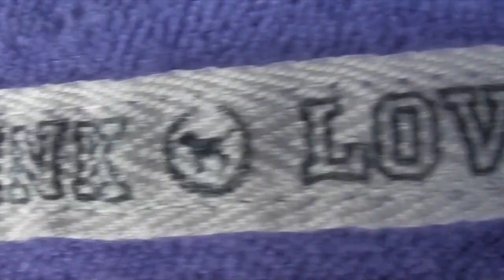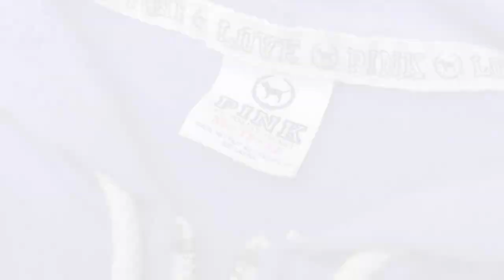VICTORIA'S SECRET PINK GIVEAWAY!!! (OPEN)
H O W T O E N T E R:
1. You must be a subscriber, because this giveaway is supposed to be for my lovely,  loyal subscribers
2. Ask your parents so they don't freak out when you win
3. This giveaway is international, so wherever you live, you can win this contest
Although, it cannot be a room tour, closet tour, makeup collection, bath and body works collection, perfume collection,
etc. Those videos are already requested, and I will do them in the future :)
Something like a specific tutorial, tag, lookbook, series, etc.
Song: Sweet Sweet Melody By Katie Sky
I was given permission to use this song :)

~AWESOME WAYS TO STALK ME~

D I S C L A I M E R:
I am not being paid in any sort of way to do this video. I am not in any way trying to copy any other YouTubers. I bought the prize with my own money, and now I'm like broke :P lol

GOOD LUCK! AND MAY THE ODDS BE EVER IN YOUR FAVOR ;D